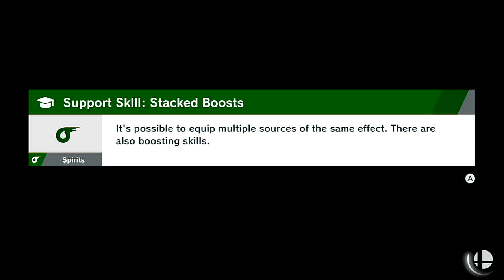Super Smash Bros. Ultimate: Spirit Battles Ep#9 HD 720p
Game Info📝
Name: Super Smash Bros. Ultimate
Developer: Bandai Namco Studios Sora Ltd.
Publisher: Nintendo
Series: Super Smash Bros.
Platform: Nintendo Switch
Release Date: December 7, 2018
Genre(s): Fighting
Mode(s): Single-player, multiplayer